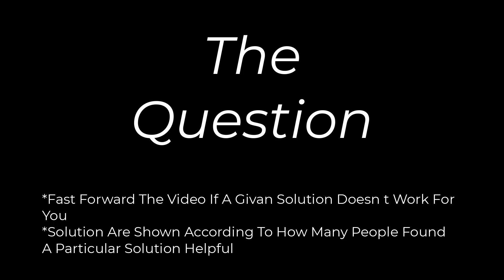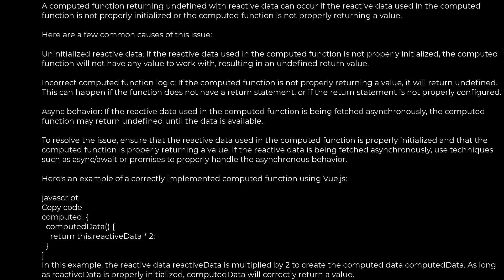Javascript :Computed function returns undefined with reactive data?(1solution)